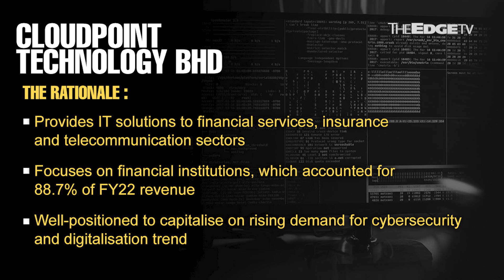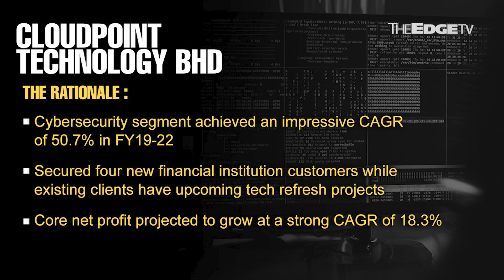MORNING CALL:29/5/23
HLIB Research calls Cloudpoint Technology “a rising star”. The IT solutions provider is making its debut on the ACE Market today.